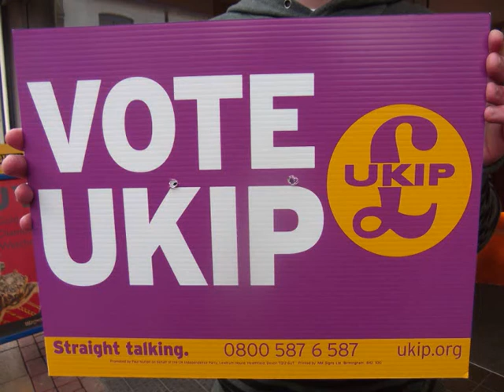UKIP Nigel Farage Diane James Eastleigh By Election Tour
UKIP in Eastleigh